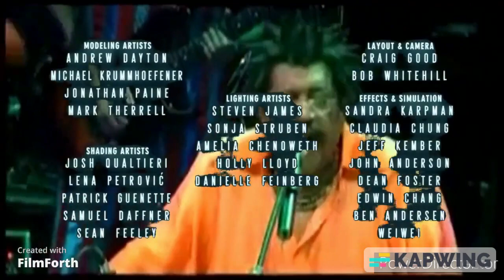Lifted 2007 End Credits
Credit By Gladys Ferreira